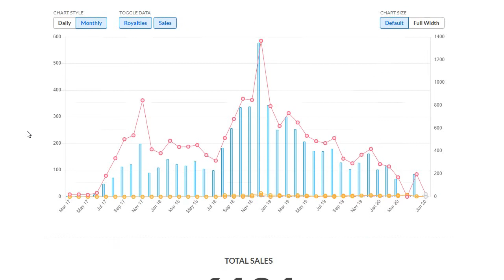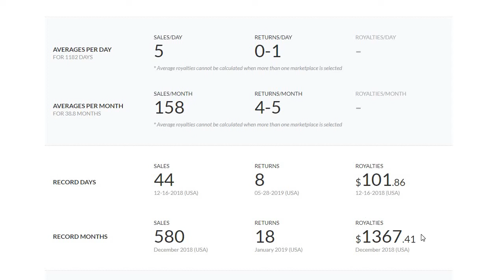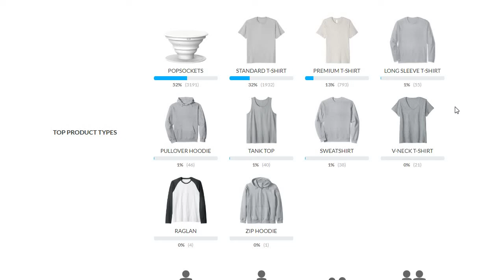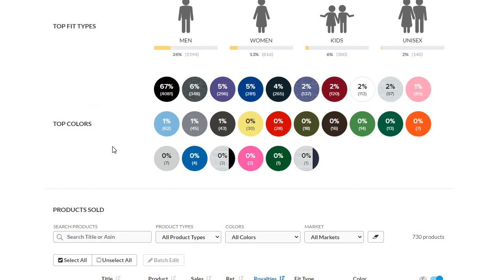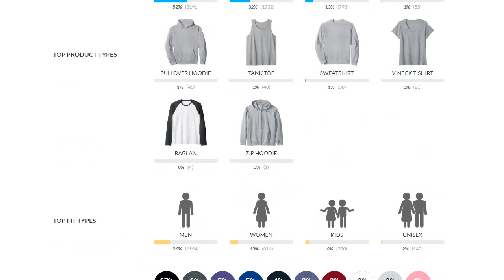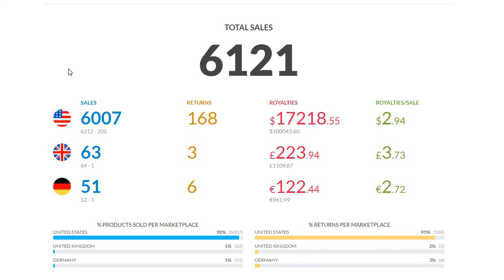$100,000 in Sales MERCH BY AMAZON Account Review - How Long Did It Take? Analytics & Mistakes